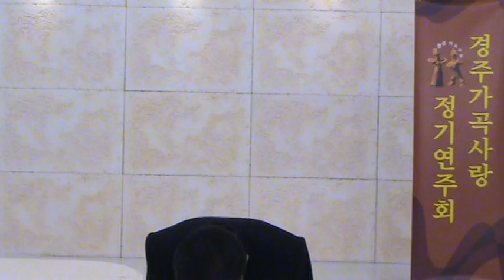bar. 이상덕 / Nacht und traume( 밤과 꿈) ---- F. Schubert / 반주 , 장지영 ( 꿈꾸는 피아노)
경주가곡사랑 제21회 정기연주회 2021년 9월11일 (토)
서라벌대학교 웰빙센터 컨벤션 홀